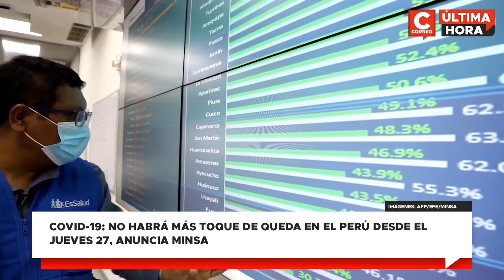Coronavirus Perú: Razones para suspender toque de queda en medio de una tercera ola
El ministro de Salud, Hernando Cevallos, anunció que ya no regirá el horario de inmovilización social (toquedequeda) en el país, Indicó que esta medida estará vigente desde que sea publicada la norma en el diario El Peruano.